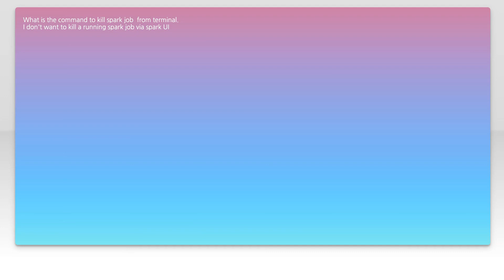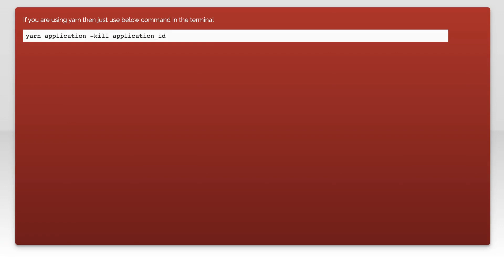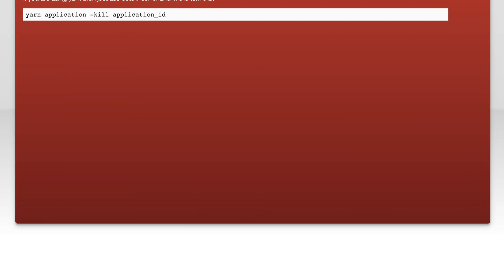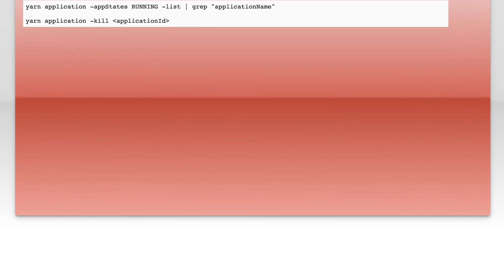Killing Spark job using command Prompt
apache-spark: Killing Spark job using command Prompt

Related to: apache-spark